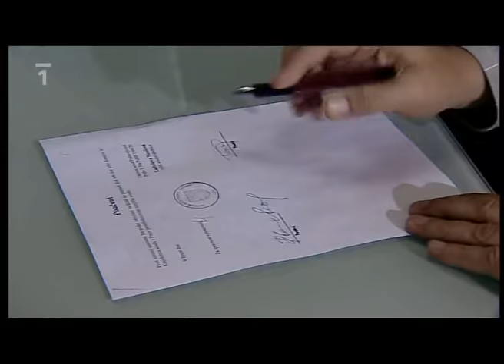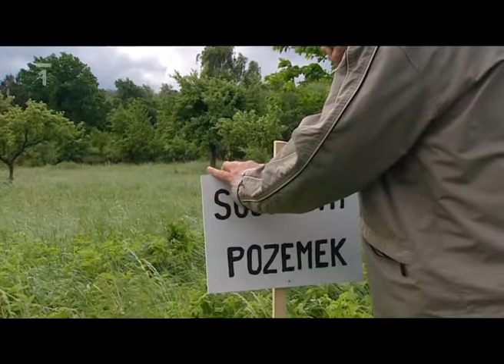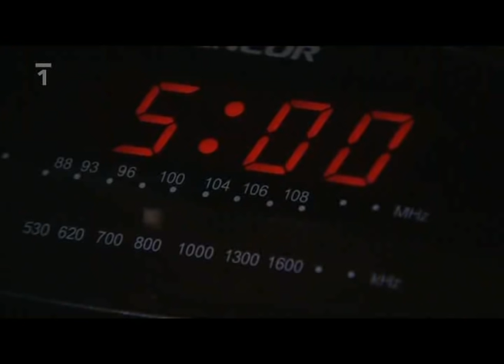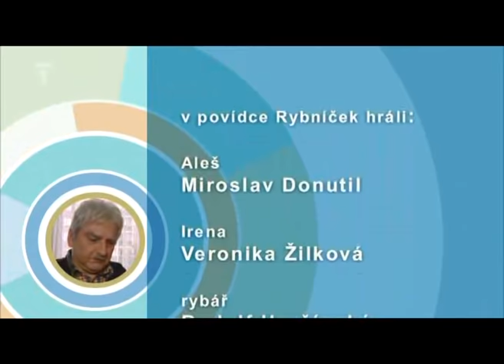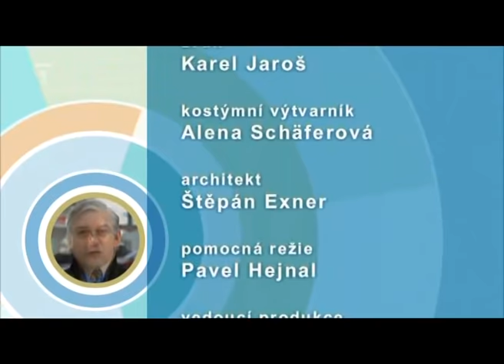3+1 s Miroslavem Donutilem (18-Rybáři): Rybníček, Štika, Ženich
Popis seriálu:
Každý díl pořadu je sestaven ze tří televizních povídek a jedné historky. V obsahu jednotlivých dílů je zpracováno jedno hlavní téma. Autorem námětů je hlavní představitel, průvodce a herec Miroslav Donutil.